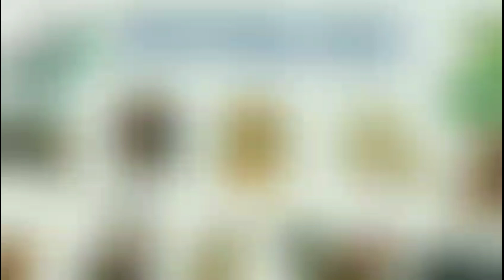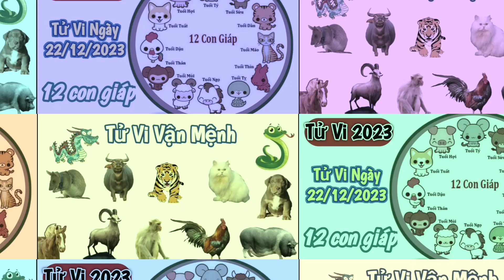Tử Vi Hàng Ngày 22/12/2023 của 12 Con Giáp